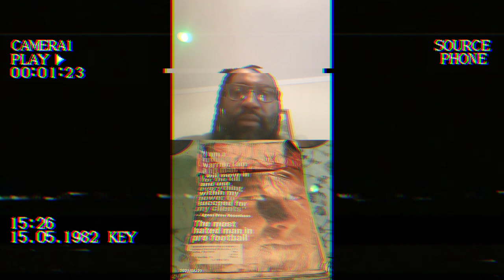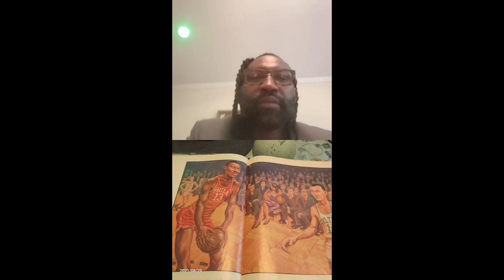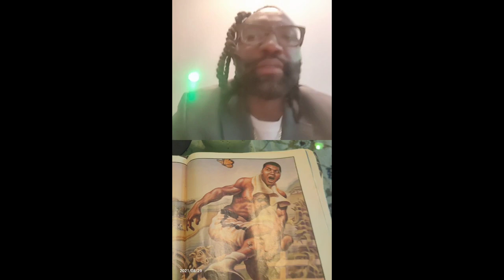Must watch! Very informative!